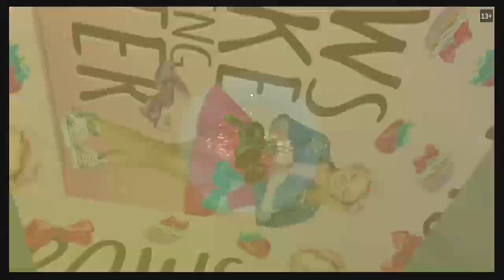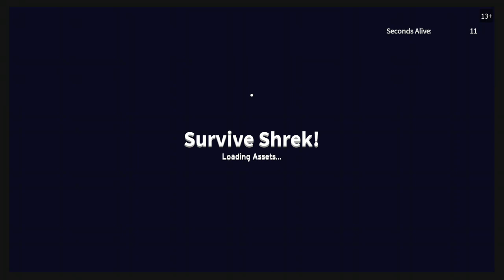Roblox but its 3AM and I'm scared for my sanity.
So I was playing survive Shrek on Roblox with one of my friends and we found out you can jump on shreds head and ride him so we decided to stream that and I got a little sidetracked. I don’t own any music in this video it came off of a roblox game